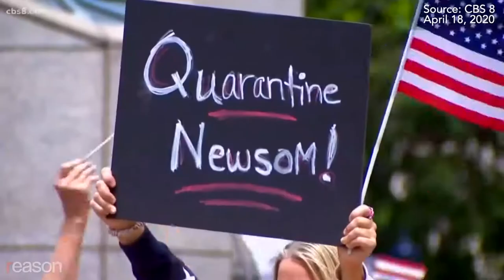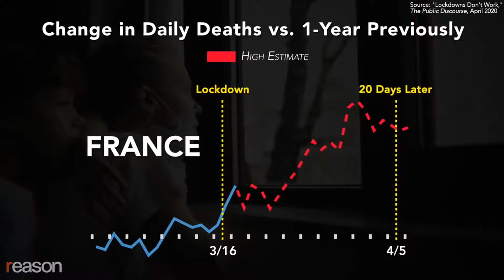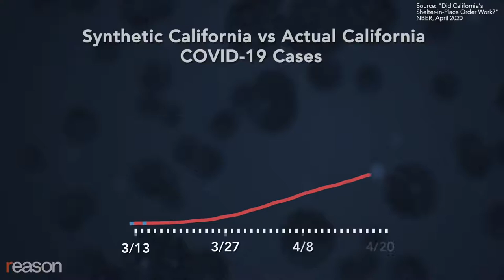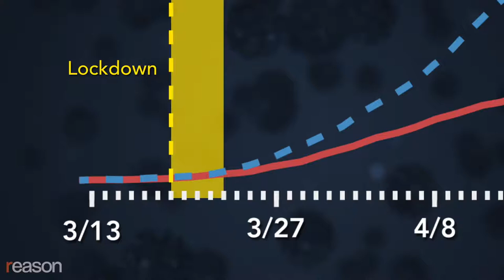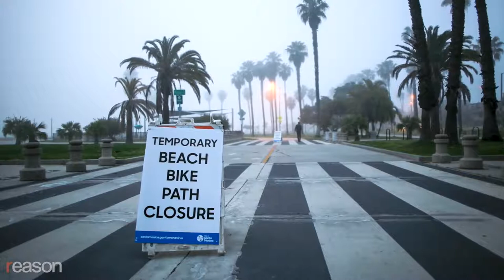Were the COVID-19 Lockdowns a Mistake?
Many Americans are losing patience with statewide shelter-in-place orders.

"We don't have months or weeks—businesses are hurting," says Jim Desmond, a San Diego county supervisor who unsuccessfully attempted to introduce legislation hastening the re-opening of businesses in his county despite the statewide lockdown in California.

"[Those] hurt the most in this are the poor people, the people that rent, that worked in the hospitality sector and the restaurants, and a lot of single moms….We have people on the phone crying saying, 'Hey, I got a kid to feed,'" Desmond tells Reason.

So have the lockdowns actually saved lives? There's a debate over how to analyze the data.

"Lockdowns just don't actually alter behavior all that much," says Lyman Stone, an economist and demographer who's an adjunct fellow at the American Enterprise Institute and a research fellow at the Institute for Family Studies. He argues that there's no correlation between the timing of statewide or regional shelter-in-place orders and a decline in the COVID-19 death rate.

"California is a location where this could have gotten really bad, really quickly," he says.

The majority of US states have now significantly modifed their shelter-in-place orders. Even California, which never came close to seeing its hospitals overrun, began allowing more retailers to re-open for curbside pickup on May 8. But it remains committed to a largely top-down, technocratic approach.

"Unfortunately life comes with some risks," says Desmond. "To me it looks like the goalposts keep moving back….We shut these business down in a day. Why is it taking us so long to open them back up? We need to start."